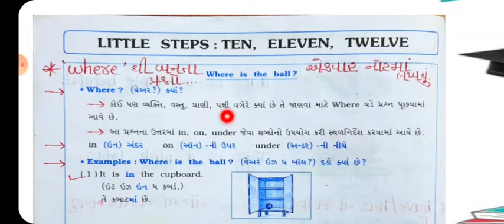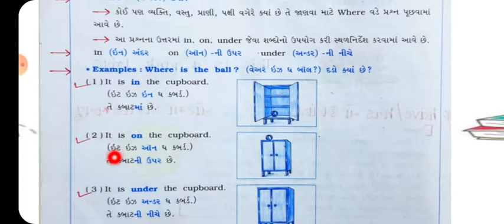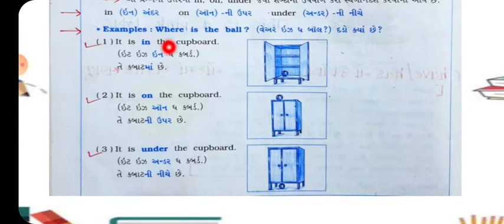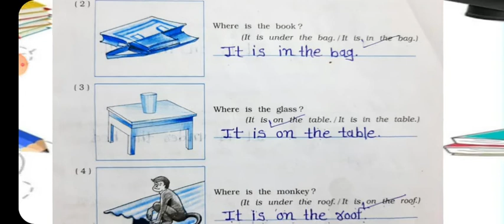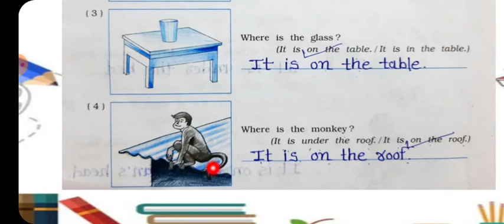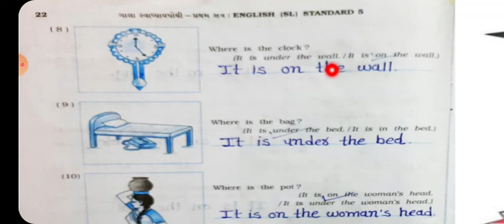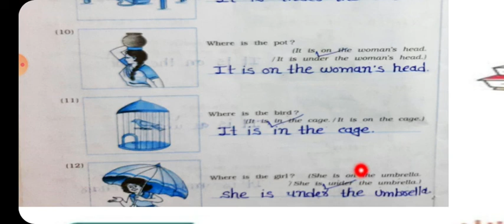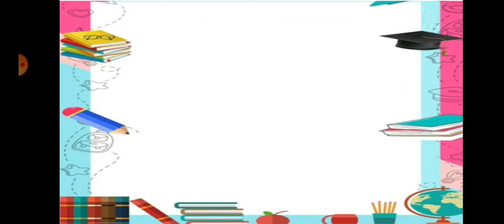std 5 english sem 1 little steps 10,11,12( સ્વા પોથી કાર્ય )(અંક 1)